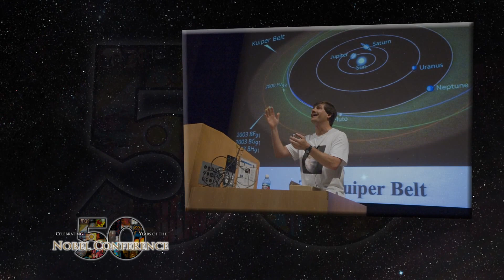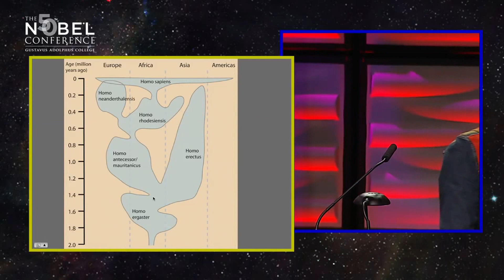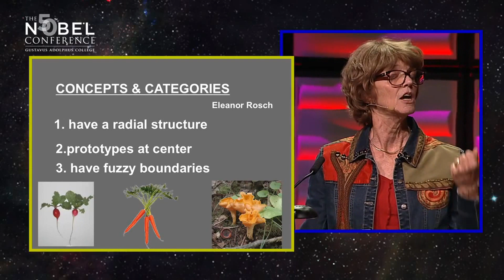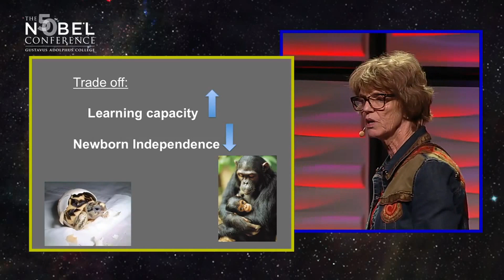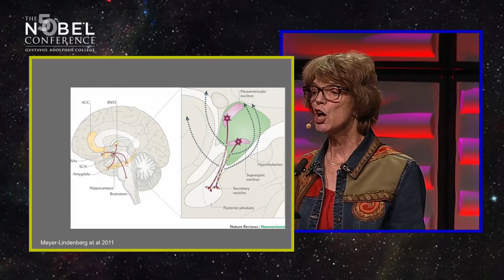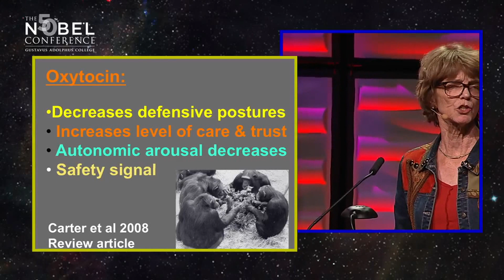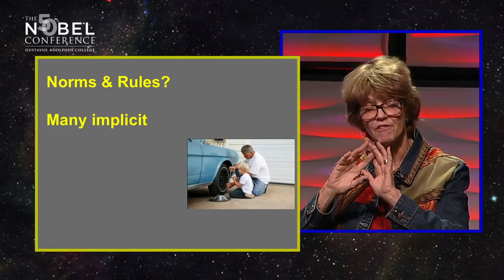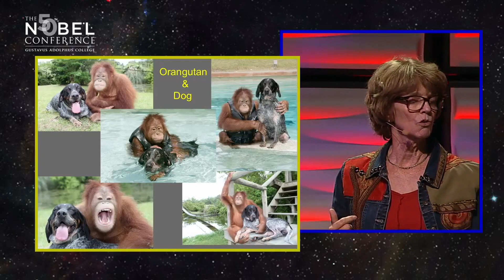Patricia Smith Churchland at Nobel Conference 50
Patricia Smith Churchland, neurophilosopher, presenting "The Brains behind Morality" at Nobel Conference 50.

Neurophilosopher Patricia Smith Churchland – UC President’s Professor of Philosophy Emerita, University of California, San Diego; adjunct professor, Salk Institute for Biological Studies, San Diego.

Subject:
-Beginning of Lecture (1:39)
-Darwin and Moral Sense (5:25)
-Hypothesis: The Influence of Biology and Sociability (14:47)
-Cortex Variances (21:17)
-Importance of Oxytocin (31:44)
-Attachment (34:10)
-Cooperation (39:38)
-Trust-convention (42:06)